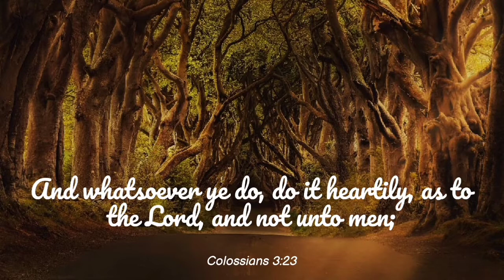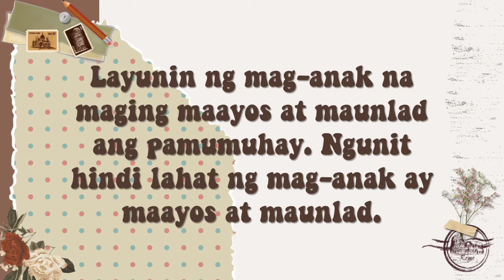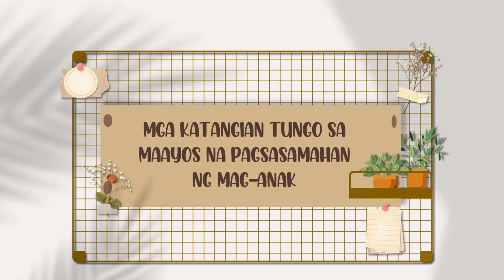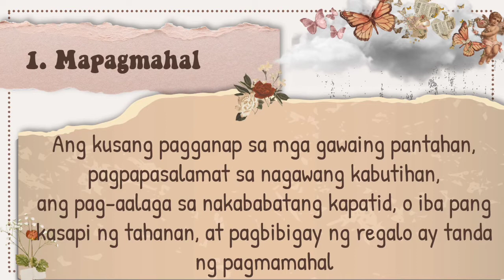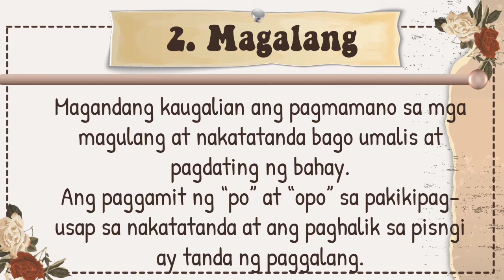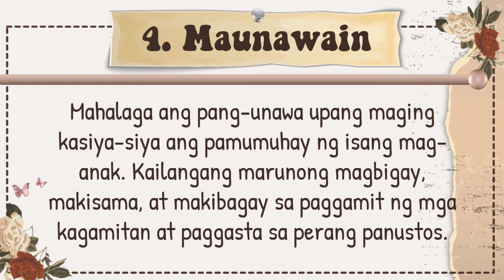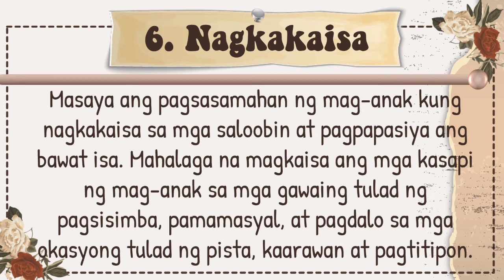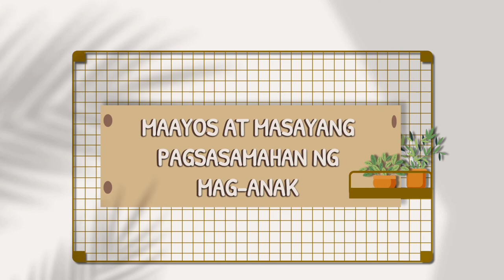MAAYOS AT MASAYANG PAGSASAMAHAN NG MAG-ANAK || EPP || Teacher Leng